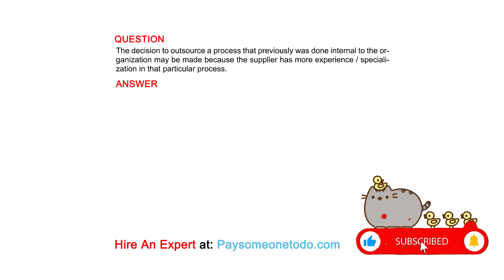The decision to outsource a process that previously was done internal to the organization may ...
QUESTIONN
The decision to outsource a process that previously was done internal to the organization may be made because the supplier has more experience / specialization in that particular process.